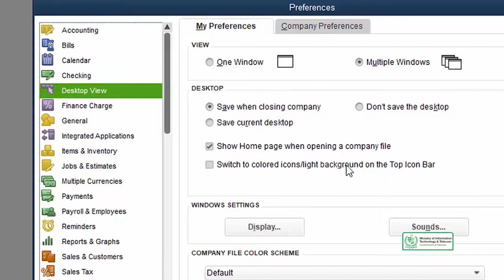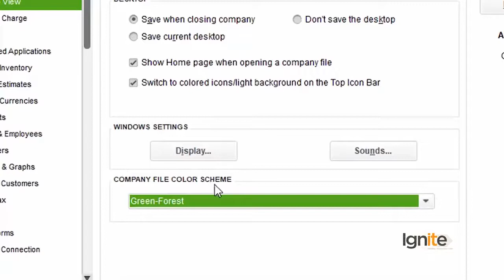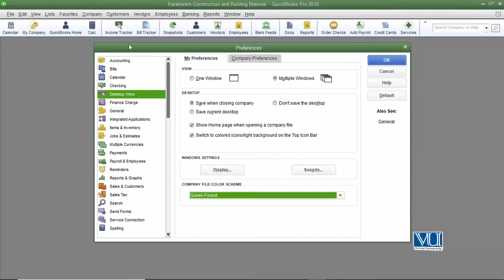Learn Quickbooks Topic 07 Interface and Customization Part 4 DigiSkillsby Student Mentor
Intuit also offers a cloud service called QuickBooks Online (QBO). The user pays a monthly subscription fee rather than an upfront fee and accesses the software exclusively through a secure logon via a Web browser. Intuit provides patches, and regularly upgrades the software automatically, but also includes pop-up ads within the application for additional paid services.

As of May 2014, QuickBooks Online had the most subscribers for an online accounting platform, with 624,000 subscribers.[12] compared to Xero, which reported 284,000 customers as of July 2014.[13]

The cloud version is a distinct product from the desktop version of QuickBooks, and has many features that work differently than they do in desktop versions.[14]

In 2013, Intuit announced that it had rebuilt QuickBooks Online "from the ground up" with a platform that allows third parties to create small business applications and gives customers the ability to customize the online version of QuickBooks.[15]

QuickBooks Online is supported on Chrome, Firefox, Internet Explorer 10, Safari 6.1, and also accessible via Chrome on Android and Safari on iOS 7.[16][17] One may also access QuickBooks Online via an iPhone, a BlackBerry, and an Android web app.[18][19]

In 2011, Intuit introduced a UK-specific version of QuickBooks Online to address the specific VAT and European tax system. There are also versions customized for the Canadian, Indian, and Australian markets, as well as a global version that can be customized by the user.[20]

Quickbooks Online offers integration with other third-party software and financial services, such as banks, payroll companies, and expense management software